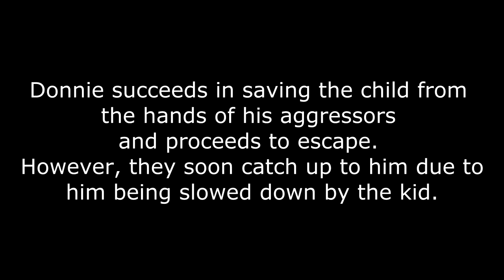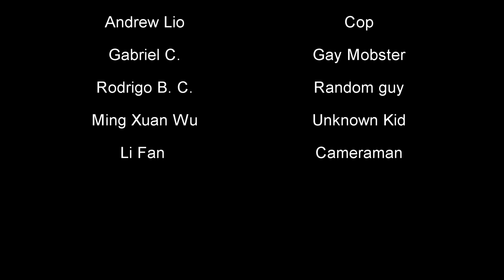Double ID (2016 amateur comedy action short movie)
A movie by André Nguyen